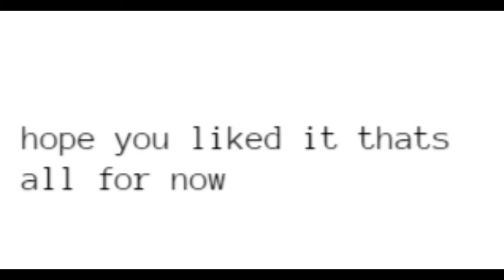annialator primarys tc2